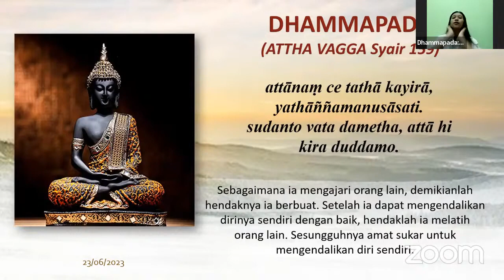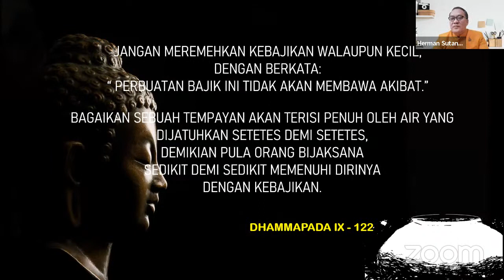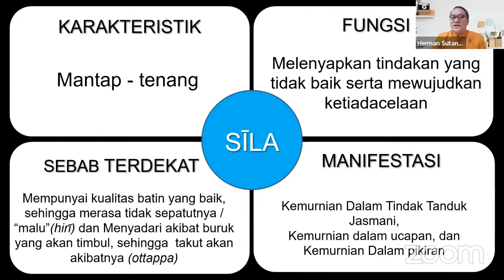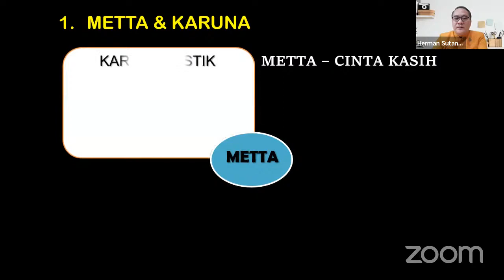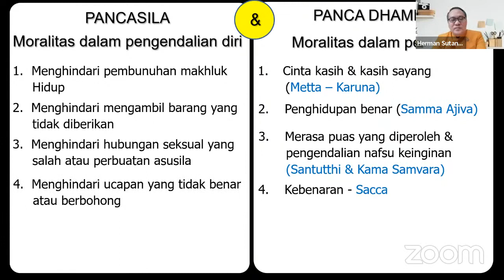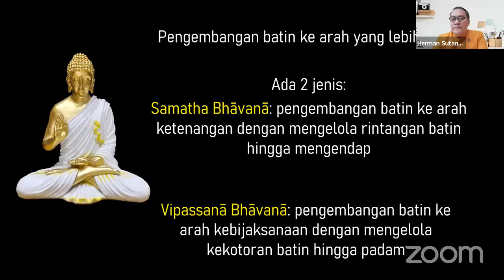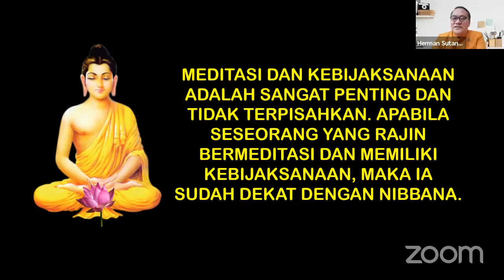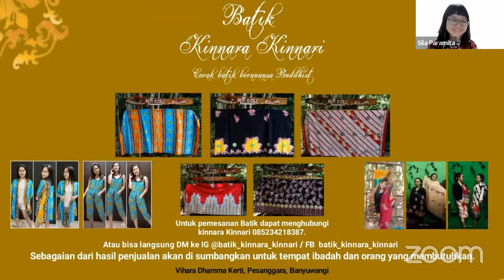Praktik Keseharian Buddhisme || Upc. Herman Sutanto